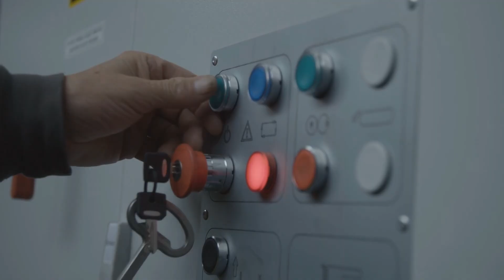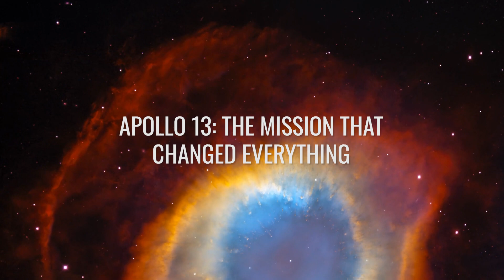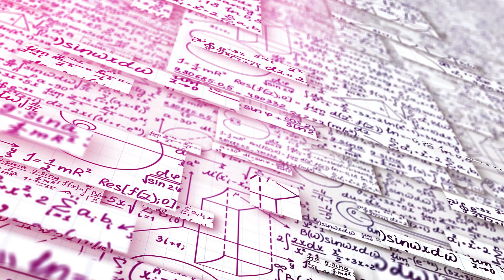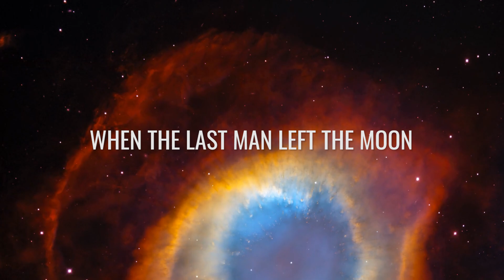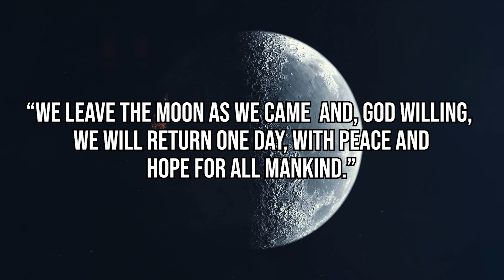What Really Happened on the Moon!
On July 20, 1969, Neil Armstrong took his legendary “small step for man,” which turned us into a species that travels to foreign celestial bodies. What many people don't know, however, is that the groundbreaking Apollo 11 mission was only the beginning of a much bigger story: between 1969 and 1972, NASA managed to send 10 more astronauts to the moon at breakneck speed! Each manned moon landing wrote its own adventure, sometimes ending in resounding triumphs and sometimes narrowly avoiding deadly disasters. We're talking about astronauts flying through lightning, cameras being fried by the sun, and researchers literally making the moon shake! Today, we'll show you what really happened after Armstrong's famous first step – and look back at the incredible, often forgotten chapters of the Apollo era!